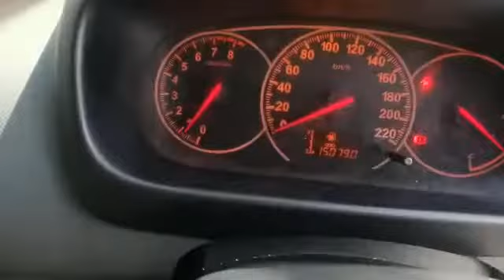PERODUA, MYVI 1.3 SX , Manual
Make: PERODUA
Model: MYVI 1.3 SX
Variant: N/A
Year: 2011
Transmission: Manual
Reserved Price: RM 12,000.00